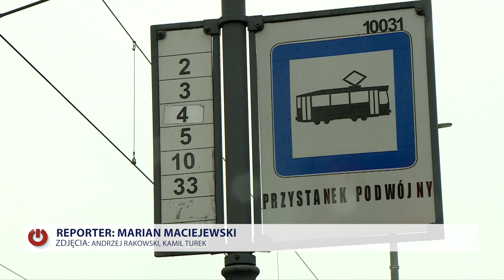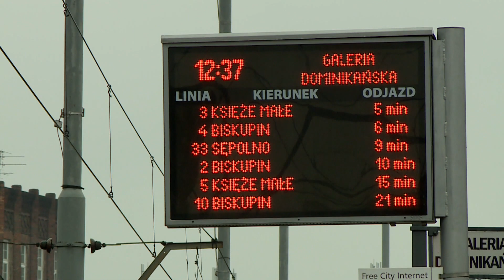Zarzuty za napaść na Hindusa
Wracamy do wydarzeń z soboty - Trzej mężczyźni, którzy w  na przystanku tramwajowym na placu Dominikańskim pobili Hindusa, stanęli dziś przed prokuratorem. Dziś oświadczenie w tej sprawie wydał Rafał Dutkiewicz - prezydent Wrocławia. Napisał m.in "Mocno potępiam ten akt. Godność człowieka jest nienaruszalna. My Polacy także jesteśmy obcokrajowcami poza granicami naszego kraju i oczekujemy, że wszędzie będziemy traktowani z szacunkiem" Wyraził jednocześnie uznanie dla świadka tego zdarzenia.